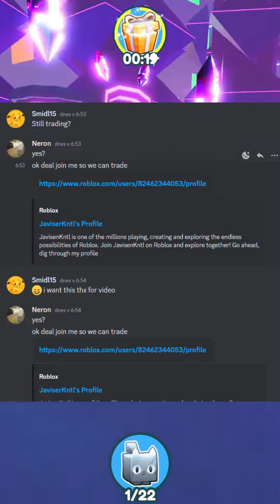Strašně Moc Scamů!!!